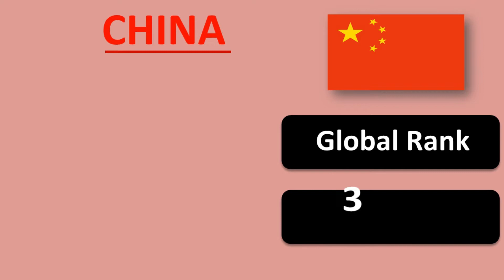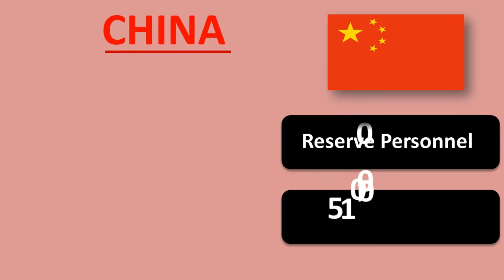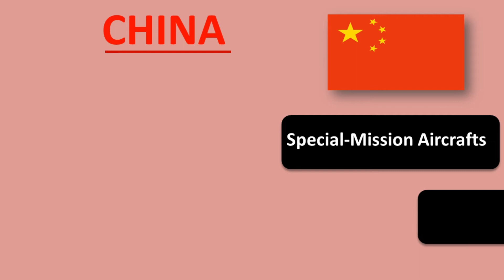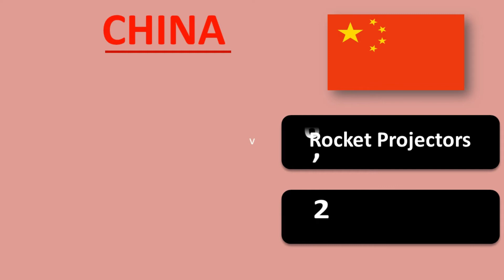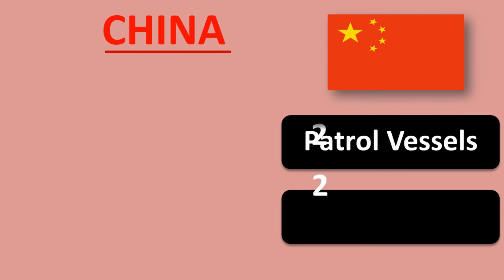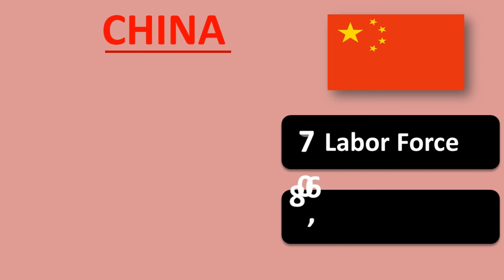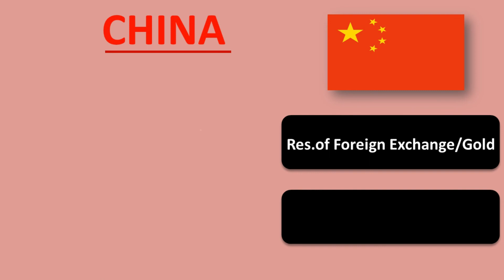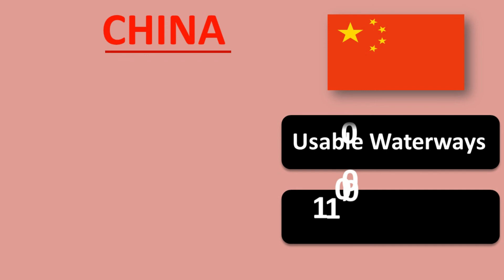China Military Power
Hello,Which country Military Power Video do you want to watch after this video?

This is a video about the Military Power of China 2020. This video is only for education  purpose not to encourage for war.
Revenue earned from this channel will be given to homeless and poor peoples.

My uploaded Videos list :
1.Pachim Nepal Team
2. Humla, Simikot
3. The 10 most powerful passports in the world.
4. 10 Best Places to visit in Nepal.
5. USA VS NORTH KOREA Military Power.
6. NORTH KOREA Military Power
7. CHINA VS AMERICA Military Power Comparison -2018
8. INDIA VS PAKISTAN MILITARY POWER COMPARISON.
9.NEPAL VS SRI LANKA MILITARY POWER COMPARISON
10.BEAUTIFUL ROAD OF NEPAL ( DHARKE TO MUGLIN)
11. PAKISTAN VS BANGLADESH MILITARY POWER COMPARISON   -2019.
12.Military power comparison between China vs Russia -2019.
 13. Ten Nuclear Power Countries in the World. 14. BIGGEST CITIES OF NEPAL (नेपालको सबै भन्दा ठूलो शहरहरु).
15. Richest persons of Nepal(नेपालका सबै भन्दा धनी व्यक्तिहरू).16. Iran vs Qatar - Military Power Comparison -2019
17. France vs United Kingdom- Military Power Comparison.
18. Documentary of Humla - Simikot.
19. China vs Japan Military Power Comparison
20. America vs Iran - Military Power Comparison.
21. China vs Taiwan - Military Power Comparison.
22. South Korea Military Power.
23. Nepal Military Power ( नेपालको सैन्य शक्ति - 2019 )
24. Iran Military Power.
25.Military power of Turkey.
26. Top 20 Submarine Strength Countries.
27. Road from Narayanghat to Phurkhe khola.(Nepal)
28. Military Power of Germany.29. Italy Military power.
30. Military Power of Egypt.
31. Military Power of Brazil.
32. Military Power of Indonesia.
33. Russia vs Turkey Military Power Comparison.
34. Nepal vs Bhutan Military Power Comparison.
35.Sri Lanka Military Power - 2020
36. Saudi Arabia Military Power- 2020
37. Military Power of Israel - 2020
38.Pakistan Military Power-2020
39.India Military Power -2020

40.Russia Military Power-2020
41.China Military Power 2020

All data are real and genuine. Collected after long research.source: Global firepower, Google and Wikipedia.